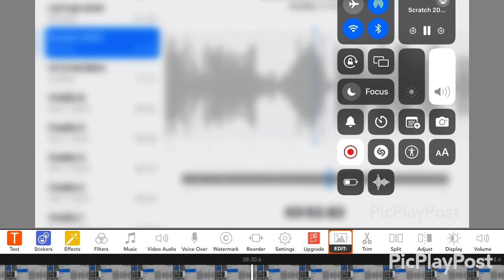Break It Down Segment 260